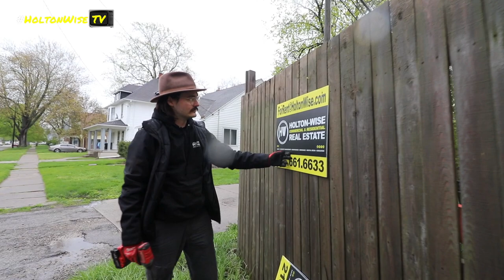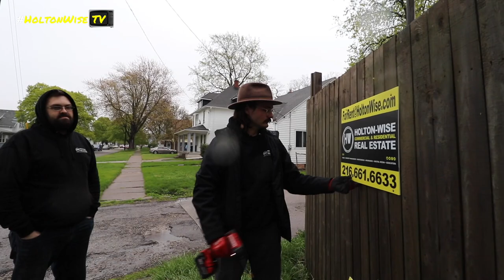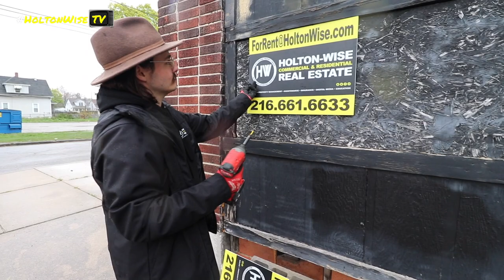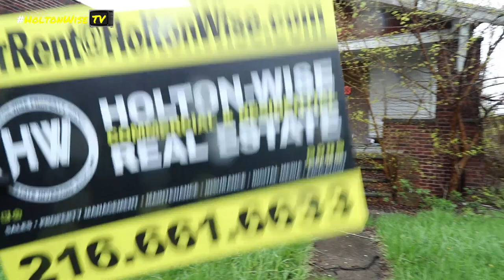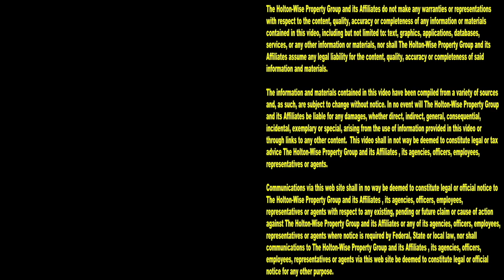A Day in the Life of a Section 8 Investor in the Toledo Hood | Tenants From Hell 194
Toledo, Ohio is a very popular city for Section 8 investors. The reason why Toledo is such a popular place for Section 8 investing is due to how cheap housing is in the city of Toledo. The reason housing in Toledo is so cheap has a lot to do with certain parts of town having a lot of crime along with a ton of landlords who are sick and tired of dealing with the problems that come along with rental property ownership in Toledo, Ohio. Many landlords in Toledo, Ohio feel like the amount of tenants who refuse to pay their rent has been increasing over the years. As such, Toledo has become a town of many landlords who rely on the Section 8 voucher program to get their rent paid consistently. Without the consistency of the Section 8 voucher program these Toledo landlords would be spending their days chasing Toledo renters around the ghetto looking for their rent money. Without being able to collect the rent from their tenants these Toledo landlords would be stuck having to evict tenant after tenant for non payment of rent which is not a recipe for success. If you are interested in investing in Section 8 properties in the Toledo real estate market, you'll want to pay attention to the 194th episode of The Tenants From Hell Show to get an idea what a day in the life of a Section 8 landlord in Toledo, Ohio looks like. Lots of money can be made with Section 8 housing in the ghetto, but you'll be dealing with a lot of difficult stuff. Tune in to HoltonWiseTV to learn more about Section 8 housing in Toledo, Ohio. From live evictions caught on tape, to Section 8 advice, to Section 8 investing opportunities, you'll see it all here on HoltonWiseTV. HoltonWiseTV is Toledo real estate investing made easy.